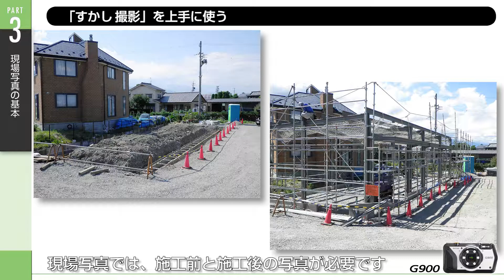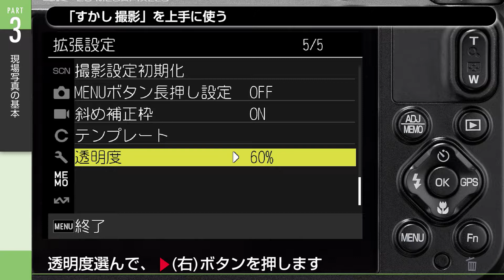[G900現場写真ガイド]12. 「すかし撮影」を上手に使う